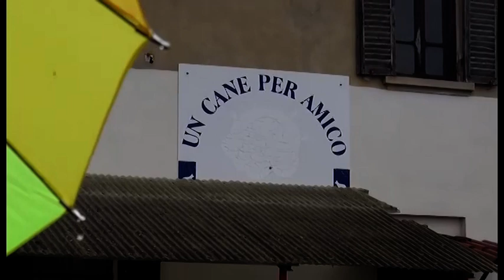Traffico di cuccioli, condannato ad Arezzo un commerciante per maltrattamento